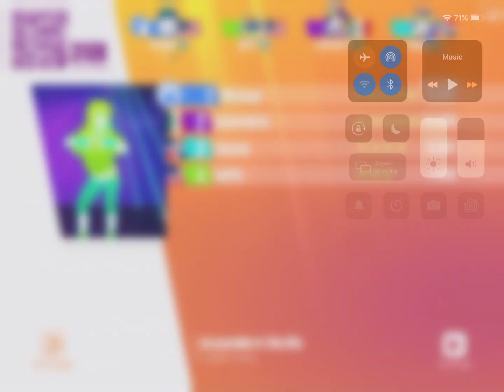Just dance now Acceptable in the 80s Calvin Harris 5 stars with challengers (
And sorry for not uploading videos an while I’d will be back  making videos for you guys